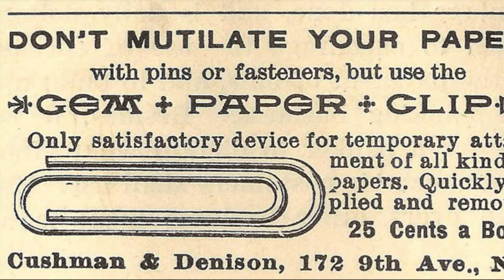The Paperclip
Mid-19th commercials